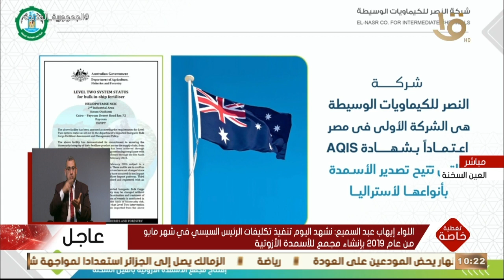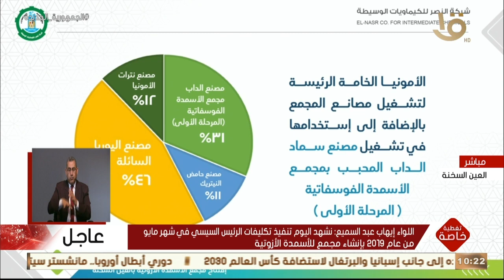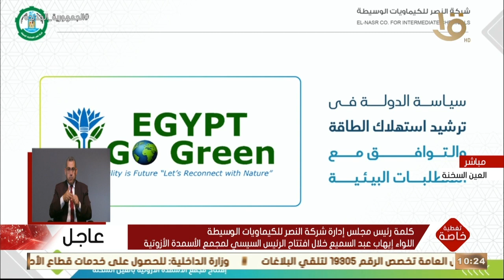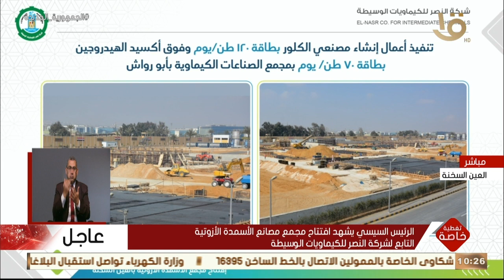كلمة رئيس مجلس إدارة شركة النصر للكيماويات الوسيطة خلال افتتاح الرئيس السيسي لمجمع الأسمدة الأزوتية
كلمة رئيس مجلس إدارة شركة النصر للكيماويات الوسيطة اللواء إيهاب عبد السميع خلال افتتاح الرئيس السيسي لمجمع الأسمدة  الأزوتية